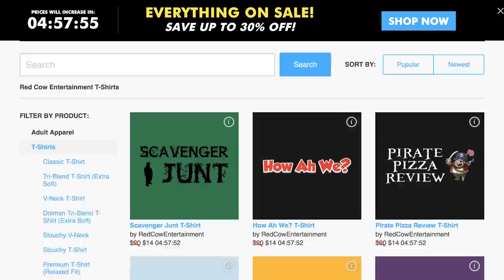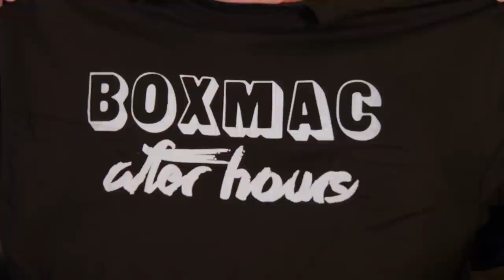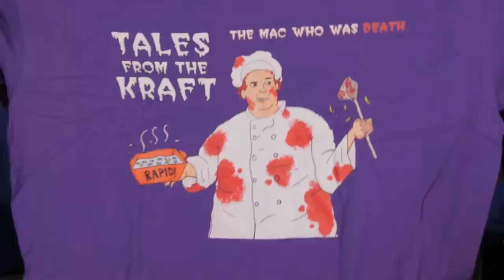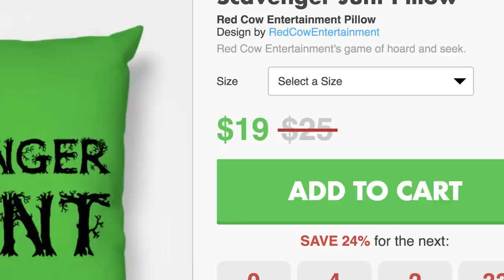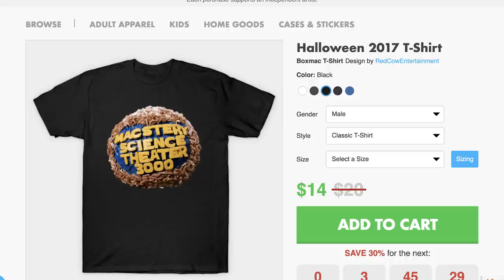UnBoxing Mac 20: Red Cow Merchandise!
Frankie has purchased over a dozen Red Cow T-shirts and other items! How do they look?

MORE UNBOXING MACS!